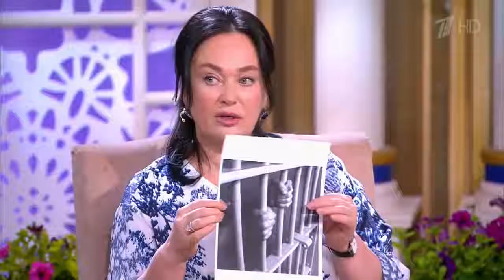Гузеева ошарашена, невеста ВСТРЕЧАЛАСЬ С РЕБЕНКОМ. Давай Поженимся HD